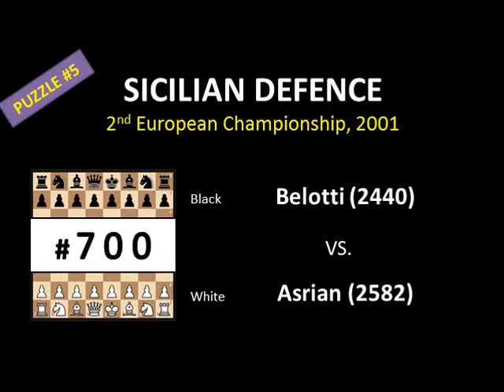Asrian (2582) vs Belotti (2440)_ Puzzle 5_CHESS ABS #700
The best way I know to level up your skills in playing chess is to be familiar with a lot of variations in your ONLY chess opening for white, and defence for black. For instance in chess opening, be familiar with all the variations in London System. For black, you can choose what’s your best defence.